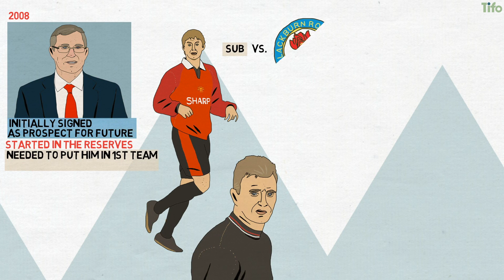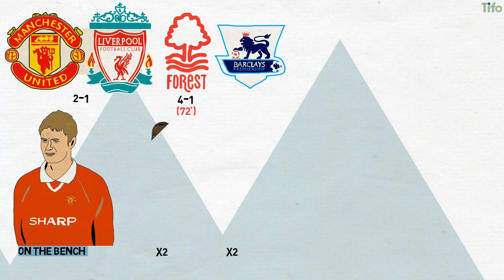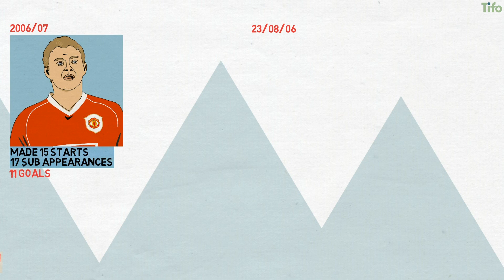Manchester United Manager: Ole Gunnar Solskjaer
A brief history of Manchester United manager, Ole Gunnar Solskjaer.

Ole Gunnar Solskjaer's initial success as Manchester United manager has its origins in plenty of different factors and circumstances. The percentage which can be attributed to each of those can be debated.
What is undeniable, though, is that somewhere in the mix is the profound emotional connection he has with the club and its supporters, a common ground created by Solskjaer's remarkable playing career at Old Trafford, a career which saw him make the journey from unknown to cult hero to club legend.